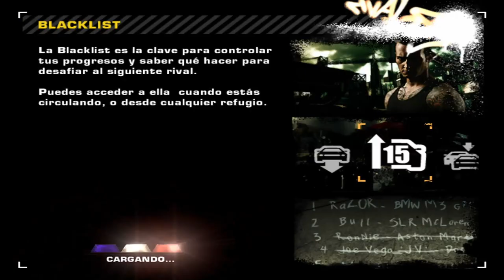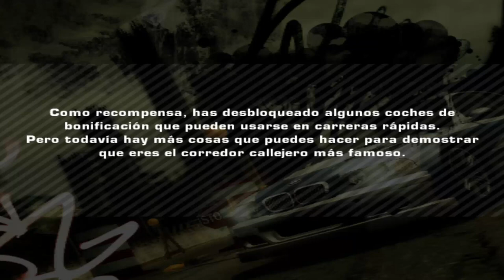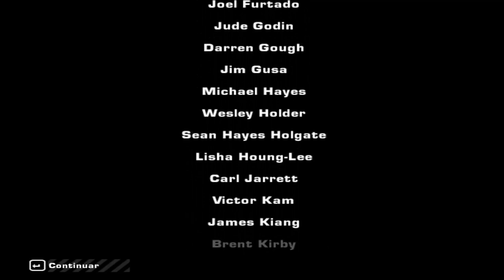Need for Speed Most Wanted (2005) - Walkthrough Part 16 - BLACKLIST #1 RAZOR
Nombre: Clarence Callahan
Coche: BMW M3 E46 GTR
Fuerza: todos los

requisitos para desafiar:
• Carreras 9 de 11
• Hitos 5 de 7
• Listado 10,000,000

Desafíos: prueba de velocidad, arrastre, sprint, pista, sprint

Bio: Razor condujo a la cima de la Lista Negra usando su automóvil. Ahora deambula por las calles de Rockport como si fuera su rey. Hará todo lo posible para garantizar su ventaja. Incluyendo hacerte agua de tu cerebro, no puedes creer ni una palabra.